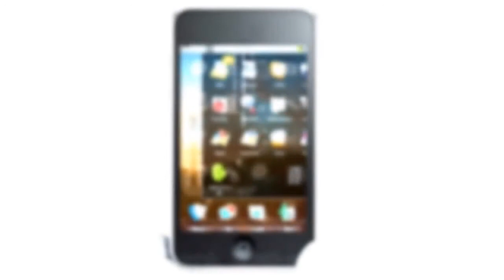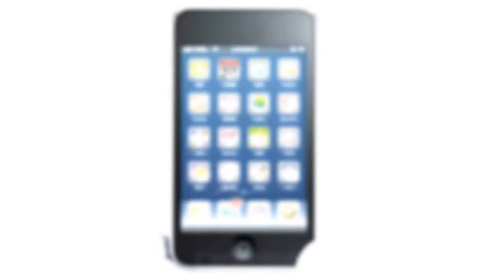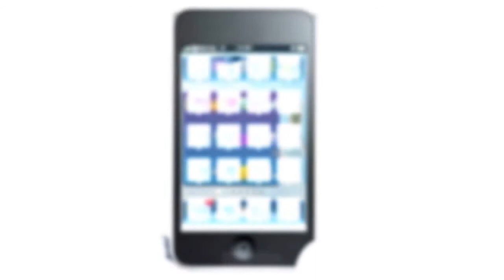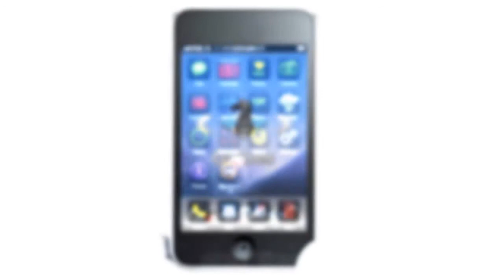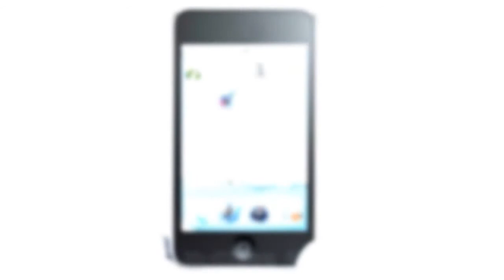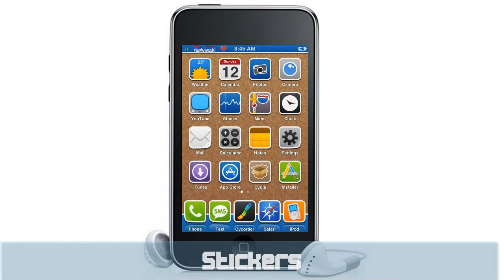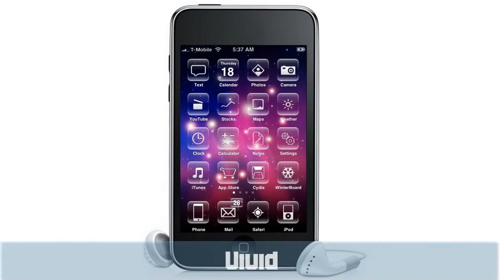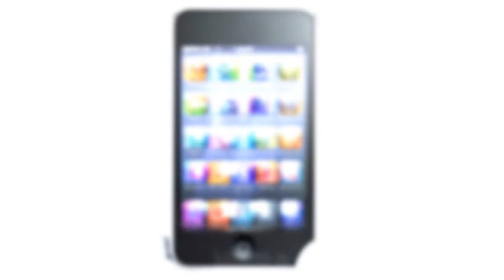Best Iphone Themes HD HD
This is a collection of the best themes for the iphone (or ipod touch). Themes can be shown with WinterBoard ( you can find it in cydia).Of course, your iphone needs to be jailbroken.
These Themes can be found on cydia by searching or downloaded on your pc and then transferred on your Iphone via OpenSSH.

Don't add this sources in cydia !!!

I had to change the audio because of damn copyright -.-

1. 3D Cartoons
2. 8Lias TAG
3. Ancient System V1.2
4. Android
5. Badge Blue
6. Bioshock
7.MonoChrome
8. BluSmoke
9. Buuf 2
10. Cake
11. Candymilk
12. Casio
13. Chocomilk
14. eGlass u3
15. Flash Black
16. illumine
17. Gibson
18. Glasklart
19. IBello
20. IBLOBS
21. IHour Vegas
22. INav
23. INav Mac
24. INeon
25. Iron Man
26. LEA
27. Michael Jackson
28. Mac Legend
29. Maxamilian Sexy
30. Minty
31. MyGlass Sol
32. Ocean Iphone
33. OGN
34. Oalstheme 2
35. Palms Vector
36. Polo
37. Sepia
38. Silent Nite V2
39. Speed off the ICE
40. Star Trek original motion
41. Stickers
42. Supermario Bros
43. Teneo SB settings
44. Tenuis
45. The One
46. The Street
47. Touch HD
48. Vez for Iphone
49. Vivid
50. Watchmen
51. Willdta
52. x3u2
53. Zoom
41. Stickers
42. Supermario Bros
43. Teneo SB settings
44. Tenuis
45. The One
46. The Street
47. Touch HD
48. Vez for Iphone
49. Vivid
50. Watchmen
51. Willdta
52. x3u2
53. Zoom